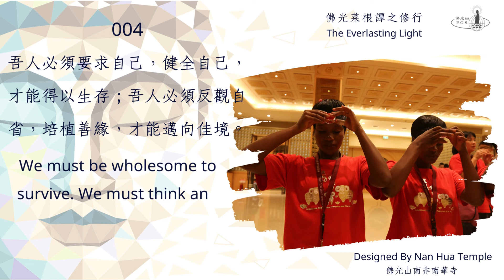The Everlasting Light -Dharma Thoughts of Master Hsing Yun- Buddhist Practice （4）佛光菜根譚之修行(四)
《佛光菜根譚》是星雲大師三十多年來弘揚佛法及教化人心吉光片羽的智慧精華，體例與《菜根譚》近似，卻更淺顯易懂，十分適合故為修身養性上的參考指引。The Everlasting Light d -Dharma Thoughts of Master Hsing Yun
吾人必須要求自己，健全自己，才能得以生存；吾人必須反觀自省，培植善緣，才能邁向佳境。
We must be wholesome to survive. We must think and cultivate good causes and conditions to improve our state.